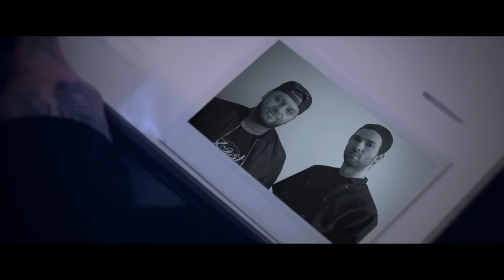KALI - VELA SLOV [OFFICIAL VIDEO]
PRODUCTION - KALI RECORDS s.r.o.

Text/Rap - KALI
Hudba - SLAVO REPASKÝ
Video - DUŠAN KRAJČOVIČ